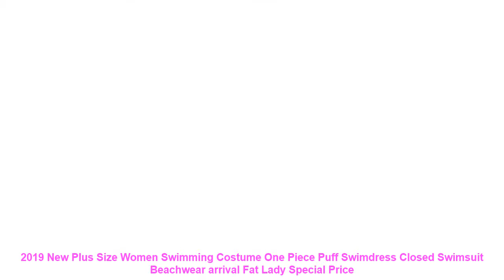2019 New Plus Size Women Swimming Costume One Piece Puff Swimdress Clo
Buy 2019 New Plus Size Women Swimming Costume One Piece Puff Swimdress Closed Swimsuit Beachwear arrival Fat Lady with FREE Worldwide Shipping!  Check Discount Offer

High quality and Brand new 100cm
Main Color: White. Blue. Black
New in arrival
Material: Polyester
Package included: 1x Sexy
Women Swimwear
Please kindly note that: our item is Asia size. run much small. please order 1-2 size up. or please confirm the measurement before choose size.
There is 2-3cm difference according to manual measurement.
1 inch = 2.54 cm
Item Type: One Pieces
Sport Type: Swim
Material: Polyester
Gender: Women
Pattern Type: Print
Model Number: Puff Swimsuit Closed Swimwear
Fit: Fits true to size. take your normal size
Brand Name: Imcute
Hello!! Welcome To Our Store!!!
New in arrival
Material: Polyester
Women Swimwear
1 inch = 2.54 cm
Similar Product
Z ZOUX Women Dress Asymmetrical Sleeveless Sling Vintage Dress Irregular Bandage Plus Size Sexy Dress Women
High Quality Plus Size M 3XL 2019 Summer New Arrival Hot Sale Flower Embroidery V Collar
2019 Spring New Floral Printed Chiffon Dress Stand Collar Loose Mid Calf elegant Bohemian Dresses Plus
2019 New Arrival solid color Sleeveless Women s Summer Sleeveless Solid Casual V Neck Dress Loose
2019 New Women Chiffon Kimono Cardigan Floral Printed Long Sleeve Belt Casual Loose Long Outerwear Cover
Women Elegant Summer Spring New Arrival Half Sleeve Print Dot Ruffles Straight Dress Plus Size XL
ih Floral Embroidery Striped Blouse Women Long Sleeve Shirt And Tops Casual Cotton Blusa Plus Size
High Quality Hot Sale Plus Size S 3XL 2019 Spring New Arrival Fashion V Collar Flower
Plus Size New Long Dress Women long Sleeve Boho Button Down Summer Maxi dress Clothing Casual
2019 New Women Dresses Autumn Winter Vintage Print Casual Long Sleeve